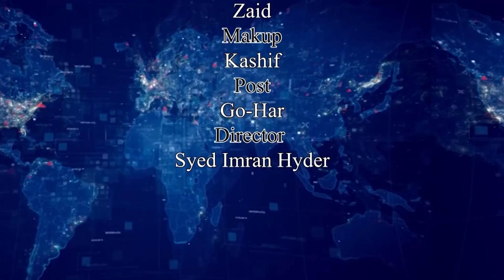Gemini Weekly Horoscope of 23 January to 29 January 2022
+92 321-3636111